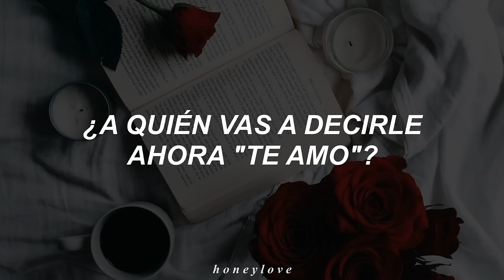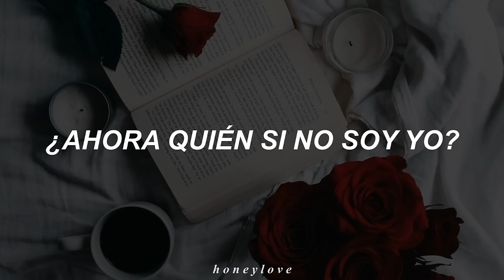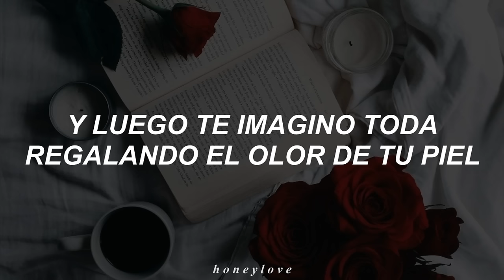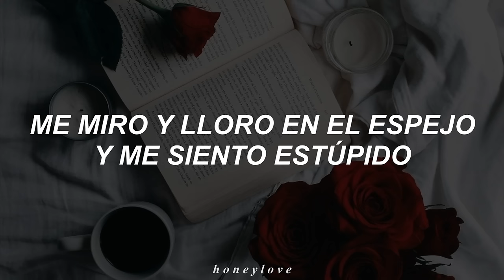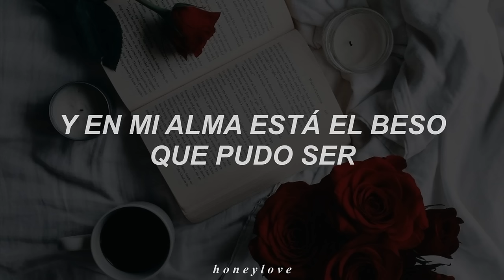Marc Anthony - Ahora Quien // Letra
Canción: Ahora Quién.
Artista: Marc Anthony.

▪︎♡ 𝚎𝚝𝚒𝚚𝚞𝚎𝚝𝚊𝚜 ♡▪︎
Ahora Quien
Ahora Quien - Marc Anthony
Ahora Quien - Marc Anthony ; letra
Ahora Quien - Marc Anthony ; lyrics
Ahora Quien - Marc Anthony ; subtitulada